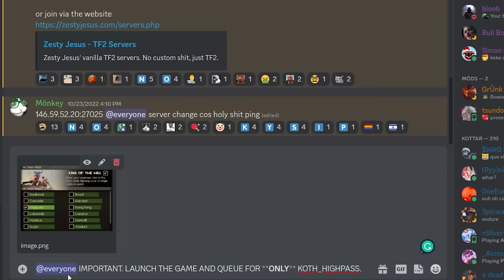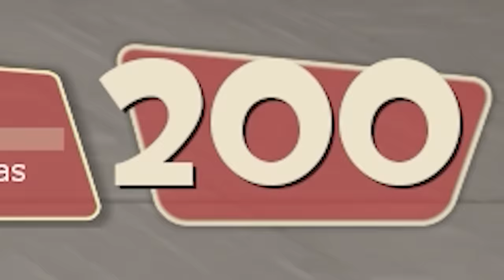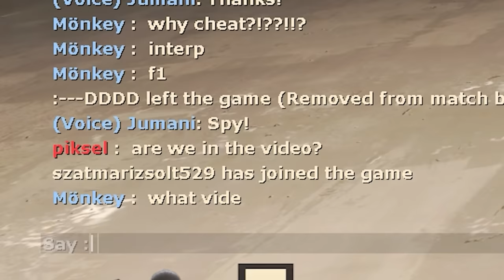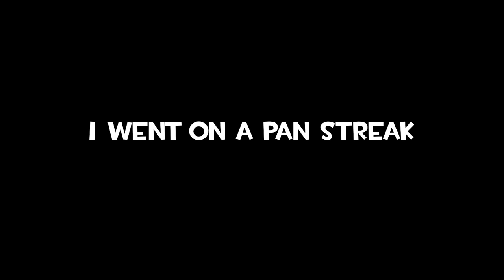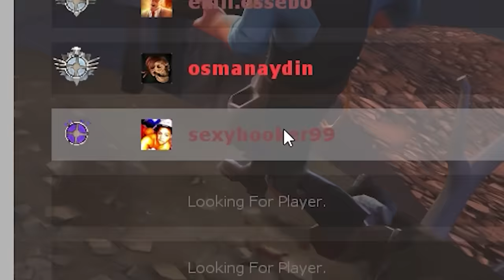[TF2] Casual but it's quirky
Quirk

〉At 100k perhaps idk I'm too lazy to set it up lol.